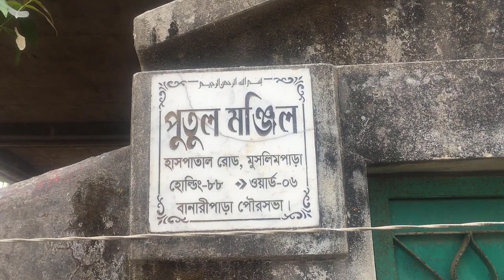Kids Riding Vespa | Ladies Bike | Cute Kids | Talent Kids | 2 Wheel car | Awesome Idea | Jawdan Toys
Dear Kids Please Enjoy it .
Kids Riding Vespa | Ladies Bike | Cute Kids | 2 Wheel | Awesome Idea | Video for Kids